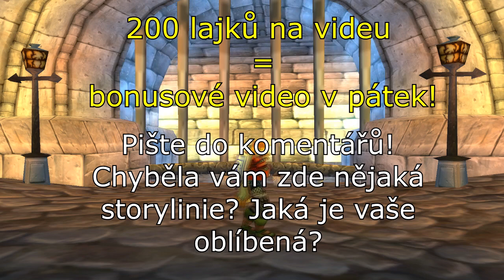10 NEJZAJÍMAVĚJŠÍCH VANILLA STORYLINIÍ